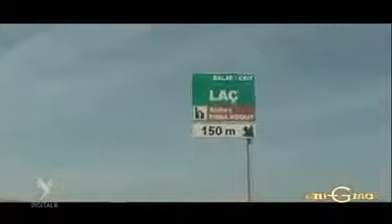Misteret e Kishës së Laçit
Ju ndimoft e ju Rujt Kisha e Laçit Shkruaje Amen 🙏🙏